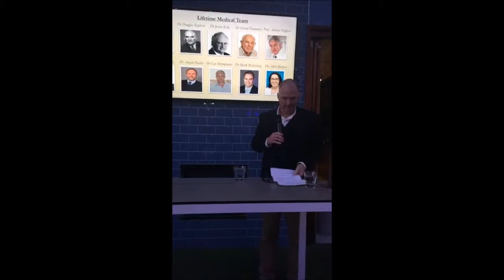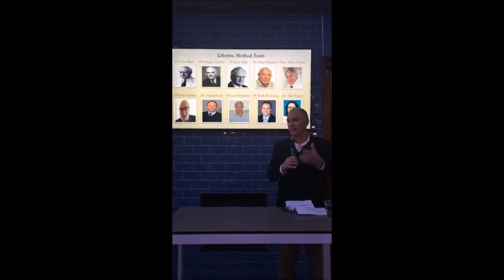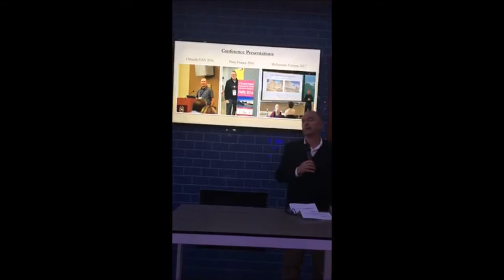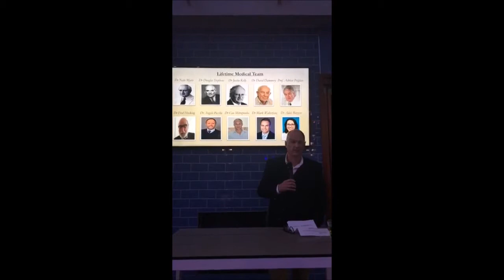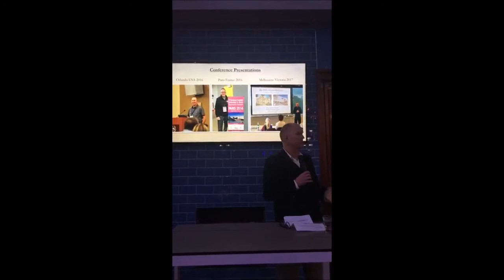A Secret Life - Book Launch - Intro by Mark Brayshaw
Greg Ryan was born 53 years ago. By rights he would have died within the first few days as he had been born without an anal opening. Fortunately for his family he was born in Melbourne Australia where the Royal Children’s Hospital was located and due to the incredible skills of their surgeons, they could perform marvellous life-saving surgery which gave him a chance of life.
But he and his family could never have prepared for the physical and psychological anxiety that was to be his life’s companion. But there was hope, and Greg tells that story candidly and sensitively in his autobiography “A Secret Life – Surviving a Rare Congenital Condition” which is available through